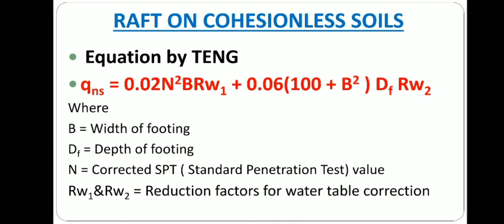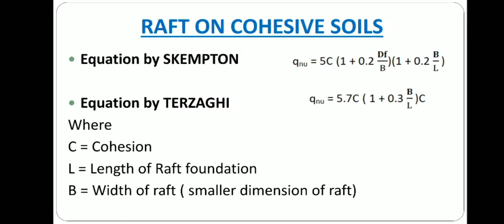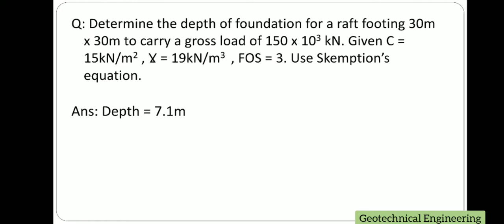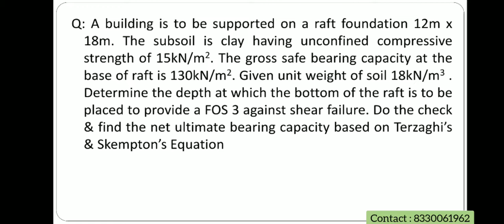Geotechnical Engineering 2 | Lecture 20 | Numericals -Allow- Bearing Capacity of Raft on Sand & Clay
Geotechnical Engineering 2

 | Lecture 20 |

Numericals -Allowable  Bearing Capacity of Raft on Sand & Clay